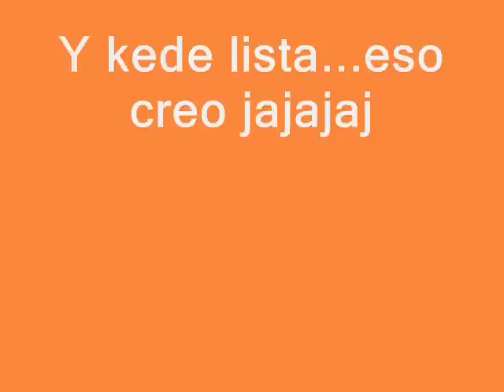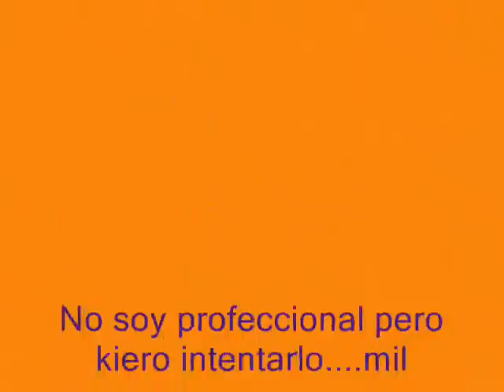☆ MAQUILLAJE MORADO (.mi debut O despedida????) ☆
Hola por fin me animeeeeeeee...este es mi primer video de maquillaje...no soy experta ni nada solo keria compartir lo he aprendido aki en you tube y el gusto por el maquillaje con muchas chicas keria intentarlo y lo hize...se ke tuve muchos errores pero yo lo keria hacer...ojala les sirva de algo 100%sincera. Miry